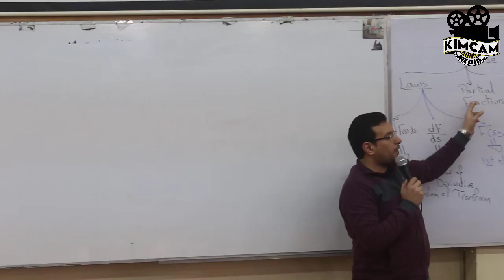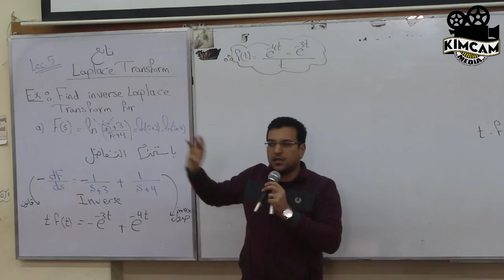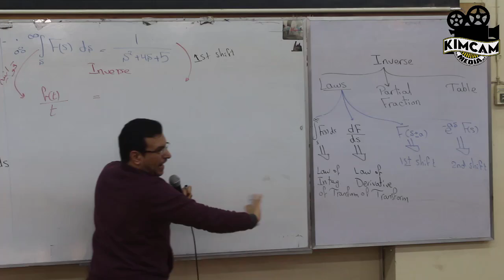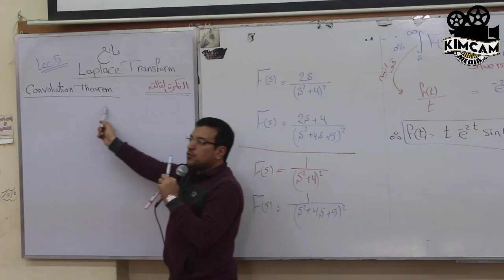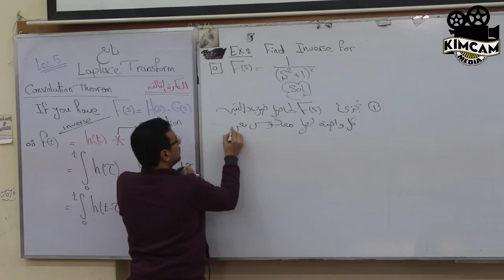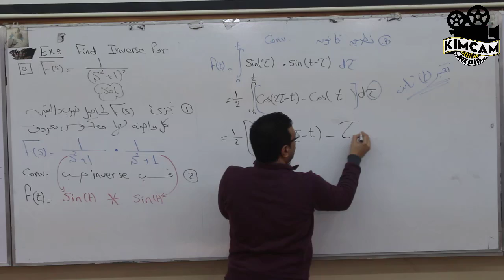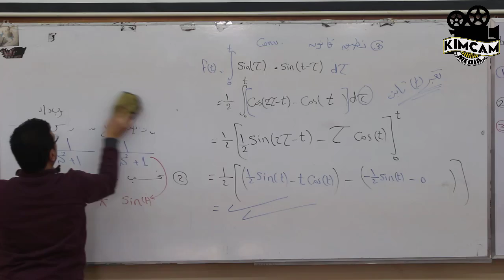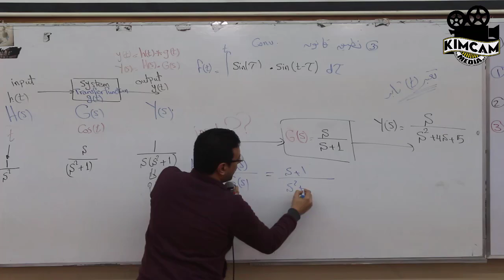Lecture 16 - Inverse Laplace (Convolution)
Math II
Electrical engineering - first group